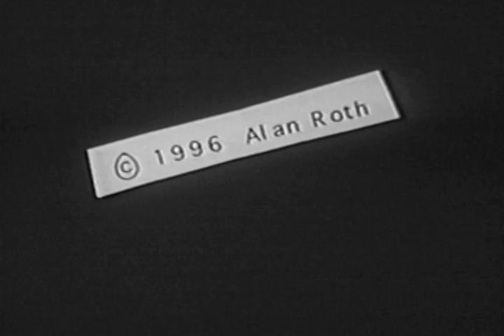south first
This 16mm film was quickly made in 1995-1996 as my reaction to my first NYC apartment in the Williamsburg section of Brooklyn. The actor was a close friend Matt Hutchinson (also a wonderful jazz and funk pianist). Back then, it was NOT the hipster neighborhood, but rather a neighborhood of abandoned buildings and crack dealers, amidst a wonderful cultural life of Puerto Rican, Dominican, Polish, Italian, and a small influx of artists.